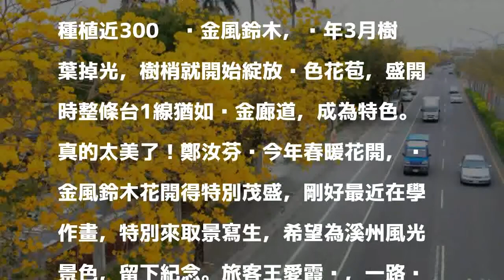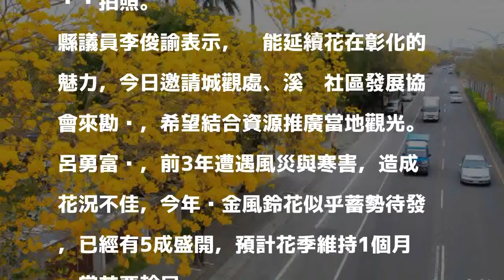黃花滿盈 溪州台1線黃金風鈴木盛開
〔記者陳冠備／彰化報導〕彰化縣溪州鄉溪厝社區台1線兩旁種滿黃金風鈴木，近日進入開花期，金黃色花朵綻放相當吸睛，吸引不少過路人停車拍照，連前立法委員鄭汝芬也來繪畫寫真，對這條黃金台1線讚嘆不已。溪厝村村長呂勇富表示，受連年風災影響，花況不佳，這次睽違3年再度滿開，成為彰南邊境最美的景色。

發表評論評論如下。